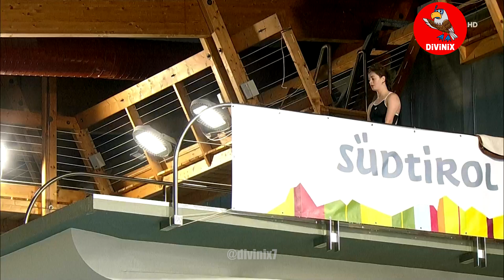Womens Diving that Will Be Remembered for a Long Time. Women's Diving 10m Platform Girls Diving #223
Time Codes:
0:00 - Intro
0:08 - Loana Carcu
1:08 - Celina Toth
2:21 - Renee Batalla
3:07 - Angelica Muscalu
4:11 - Irene Pesce
5:13 - Eloise Belanger
6:34 - Elaena Dick